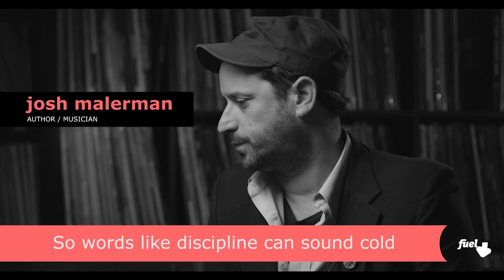Josh Malerman - The Beauty of Discipline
Is there anything less sexy-sounding than discipline? It’s debatable. But hear from musician and best-selling author, Josh Malerman on how seeing your progress can really get your heart racing.